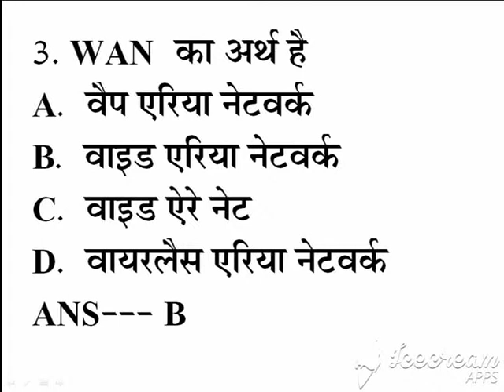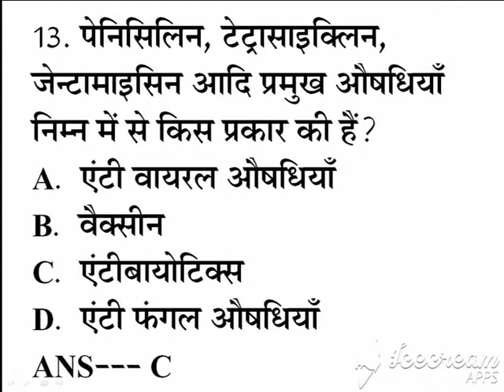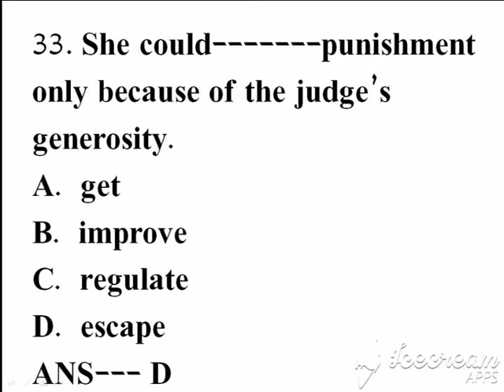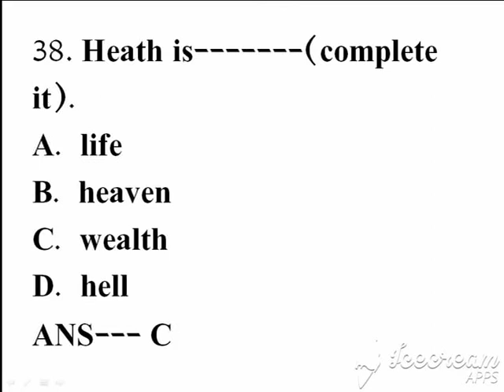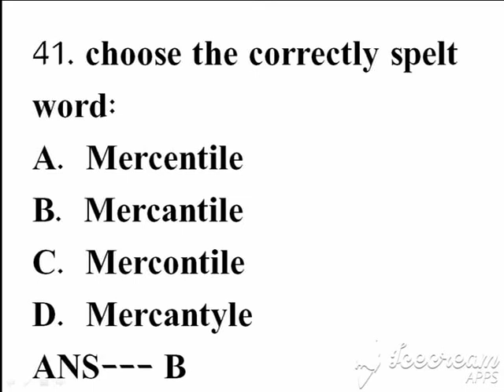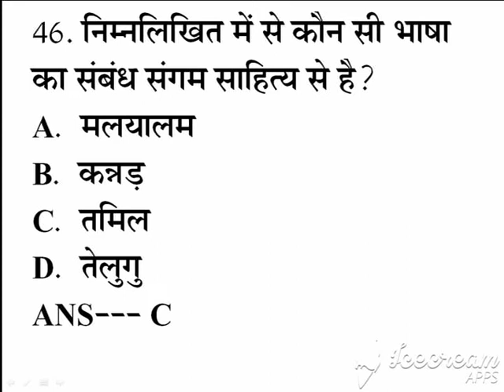एचपी एसएससी स्टेनो टायपिस्ट प्रीवियस पेपर 3, दिखिए इस प्रकार आएगा प्रश्न पत्र